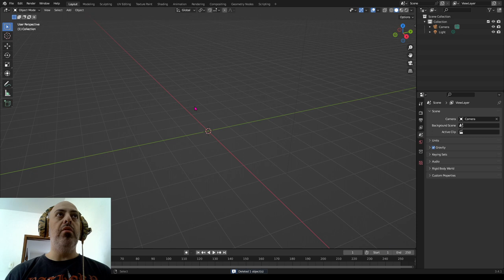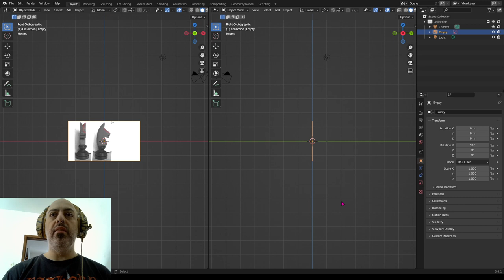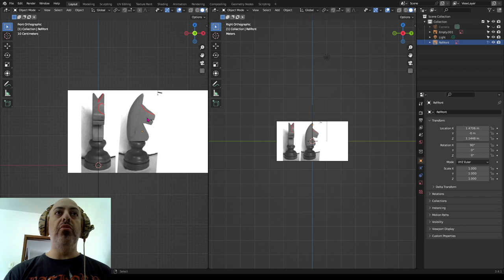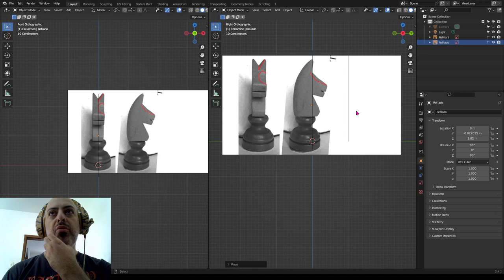Modelagem no Blender 3D :: Xadrez - Cavalo (parte 2 de 7)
Preparando a interface do Blender. + Posicionamento da imagem de referência.